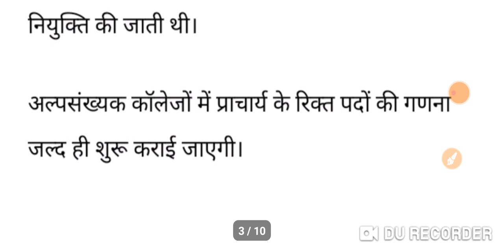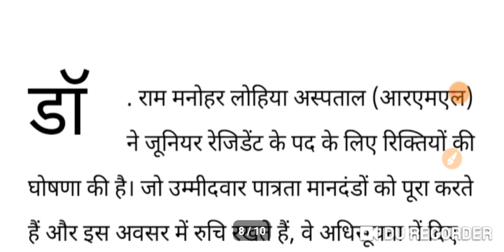TGT PGT LATEST UPDATE|अल्पसंख्यक कालेज में प्राचार्या की भर्ती अब परीक्षा से|RMLH BHARTI|28/5/2024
ABOUT VIEDO 👉👉👉👉👉👉👉👉
✔️अल्पसंख्यक कालेज में प्राचार्या की भर्ती अब परीक्षा से
✔️RMLH BHARTI

Topics Cover:
Ayog
Tgt
Pgt